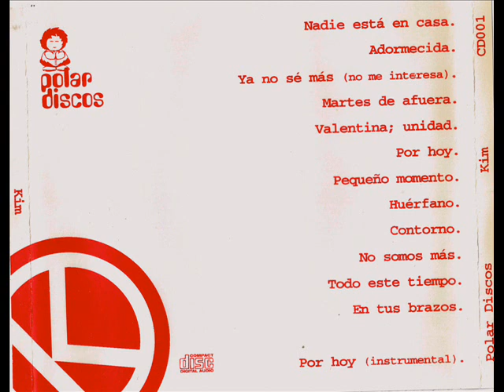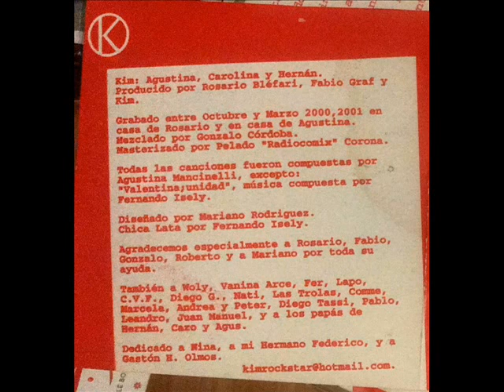Kim-Disco completo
1-Nadie está en casa 00:00
2-Adormecida 03:21
3-Ya nose más (no me interesa) 07:37
4-Martes de afuera 12:03
5-Valentina, unidad 14:41
6-Por hoy 17:12
7-Pequeño momento 19:37
8-Huerfano 22:19
9-Contorno 28:54
10-No somos más 32:32
11-Todo este tiempo 35:36
12-En tus brazos 38:35
13-Instrumental 41:06

Kim: Agustina, Carolina y Hernan.
Producido por Rosario Blefari, Fabio Graf y Kim.
Grabado entre octubre y marzo 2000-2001 en la casa de Rosario y la de Agustina. Mezclado por Gonzalo Cordoba. Masterizado por Pelado "Radiocomix" Corona.
Todas las canciones son de Agustina exepto "Valentina-Unidad" compuesta por Fernando Isely.
Diseñado por Mariano Rodriguez.

Polar Discos 001